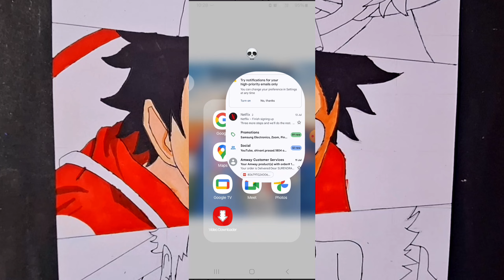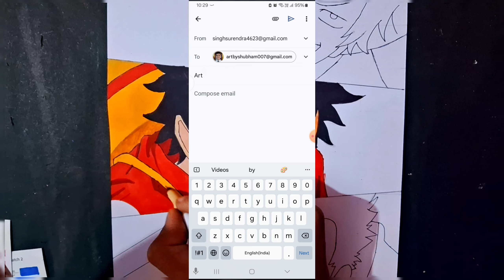Art Competition July 2024 😍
Hey guys In Today's Video Im telling you about the artcompetition i organised.